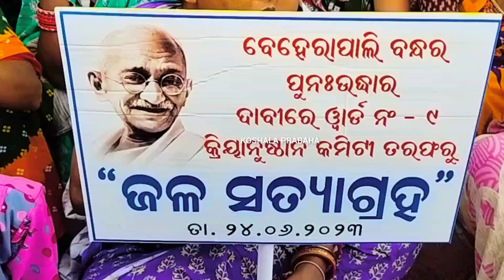ବଲାଙ୍ଗିର ବେହେରାପାଲି ବନ୍ଧର ପୁନଃଉଦ୍ଧାର ପାଇଁ ଜଳ ସତ୍ୟାଗ୍ରହ/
ବଲାଙ୍ଗିର ବେହେରାପାଲି ବନ୍ଧର ପୁନଃଉଦ୍ଧାର ପାଇଁ ଜଳ ସତ୍ୟାଗ୍ରହ/ @koshalaprabaha2399/balangir